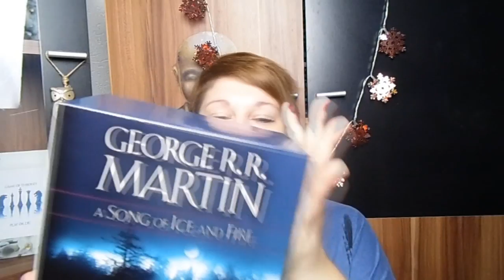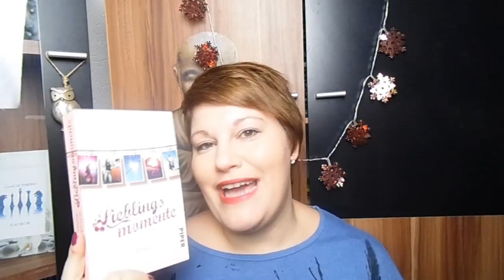Mein 2016 ~ Bücher, Highlights, Flops, Lieblingsmenschen, Begegnungen, Was mich bewegt hat by Ladyof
Das Jahr 2016 neigt sich dem Ende - danke, dass ihr dabei seid!